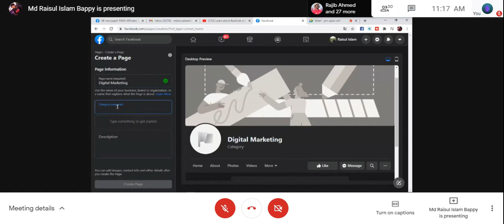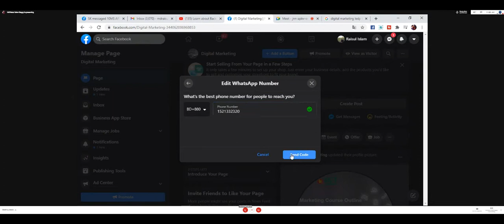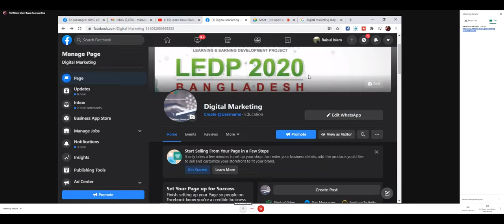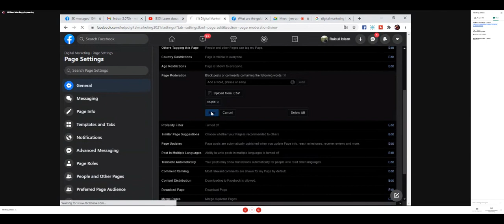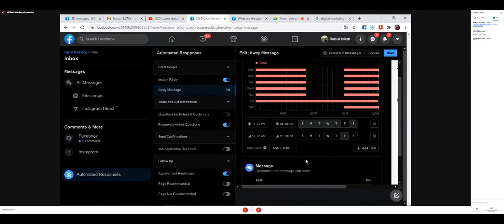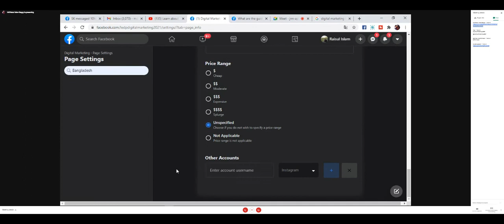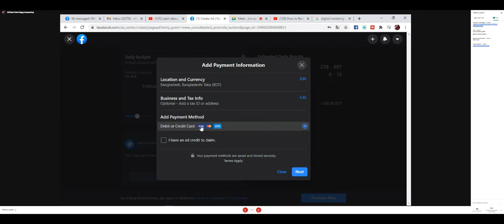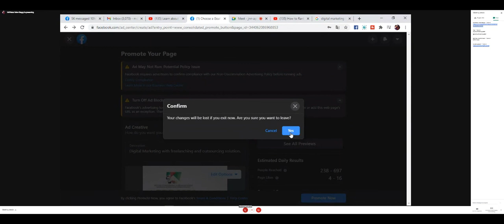How to create FB business page with fully setup A-Z| Learn with Murad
This is a Bangla live class tutorial that was conducted by Murad Hussain, trainer of LEDP. You will learn more by watching this video. Your concept about - how to create FB business page.
You can watch the other related videos on my channel